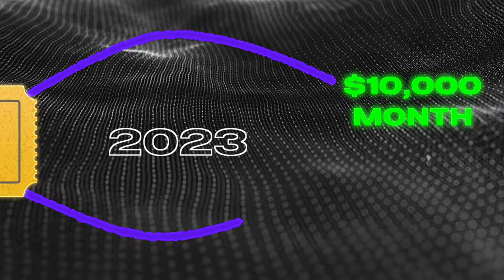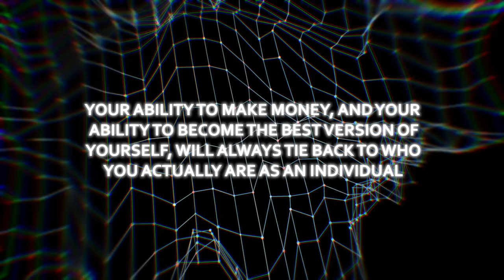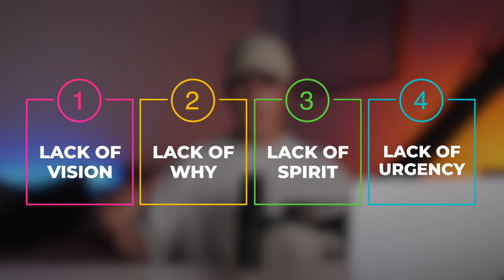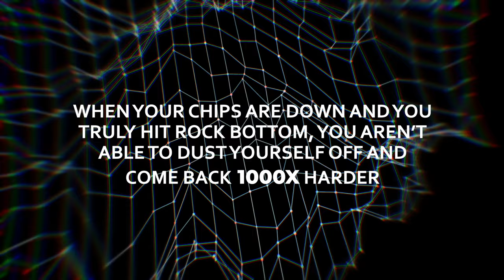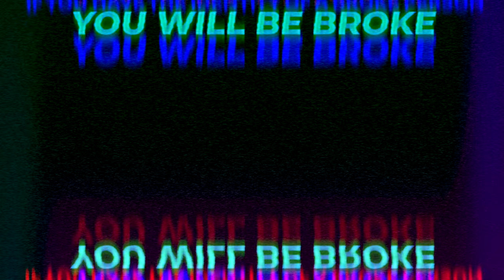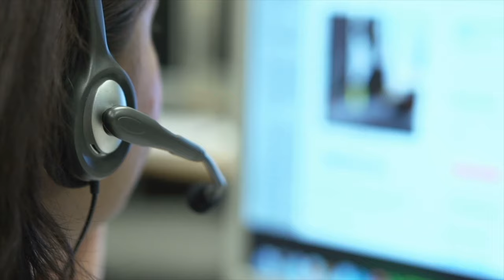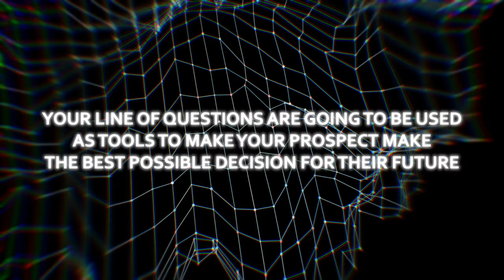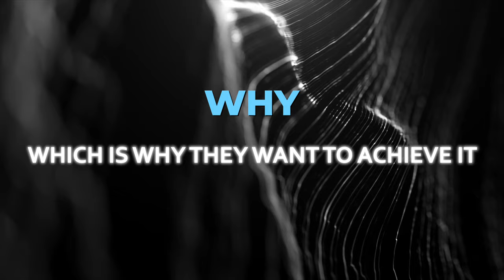FREE High Ticket Sales Course | 2024 Full Roadmap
Your High Ticket Sales Journey Begins Here

Wawgun my people. In this video, I'm going to teach you how to dominate high ticket sales in 2024. This high ticket sales and personal branding training will teach you everything you need to know to become an elite salesperson and make 5 - 40k a month completely remote in just a few months. This high-income skill is the greatest beginner-friendly stepping stone towards financial freedom. It can happen in 1 year. I promise

If you want to be successful with high ticket sales or high ticket closing, sales, outreach, vetting offers and how to become the best high ticket closer possible. If you watch any YouTube video of mine let it be this one, by far the most comprehensive video I have ever uploaded, genuinely expect this to transform at least 1 person's life. Major high ticket sales, appointment setting, remote closing, mindset, content, appointment setter and personal brand sauce in here. Love.

0:00 - Preface
2:49 - Module 1
13:43 - Module 2
15:13 - Module 3
18:00 - Module 4
25:45 - Module 5
29:54 - Module 6
35:46 - Module 7
38:33 - Module 8
50:00 - Module 9
54:42 - Module 10
58:04 - Module 11